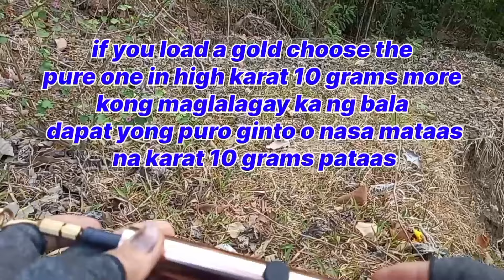DIY, IN HANDS POWER LOAD TELESCOPIC LOCATOR VERSION 1 / WITH ACTUAL DEMO